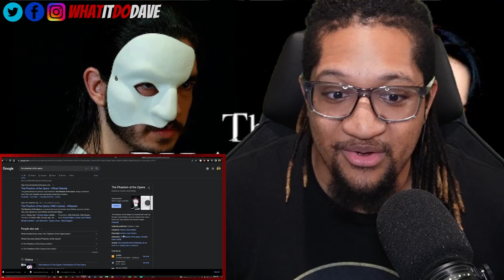Reaction to Dan Vasc - "The Phantom Of The Opera" Feat. Dragica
"The Phantom Of The Opera" - NIGHTWISH/ANDREW LLOYD WEBBER cover | Feat. Dragica Reaction

Tags (ignore)
dan vasc,vasc,danvasc,dan,phantom of the opera,dan vasc cover-up,heavy metal,power metal,phantom of the opera cover,toss a coin to your witcher,dan vasc q&a,reaction to dan vasc - "the phantom of the opera" feat. dragica